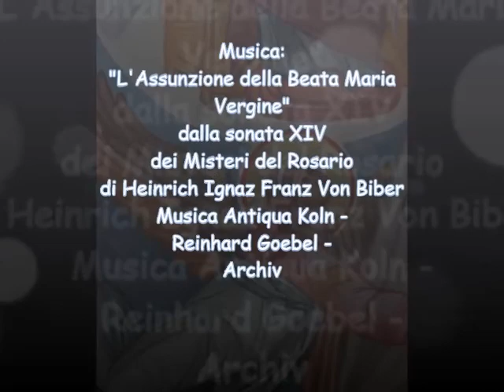Assunzione della B.V.Maria al Cielo da ICONE SACRE: I 20 MISTERI DEL ROSARIO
Icona dell'Assunzione  della Madre di Dio ,da
ICONE SACRE
I 20 MISTERI DEL ROSARIO
Itinerario orante tra Oriente ed Occidente
Mostra di icone per  mano di Cristina Capella.